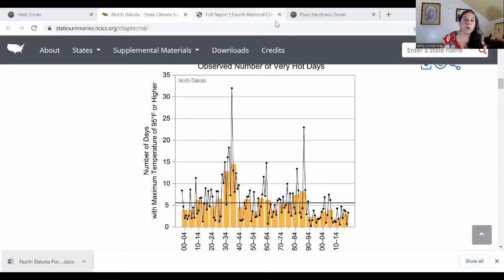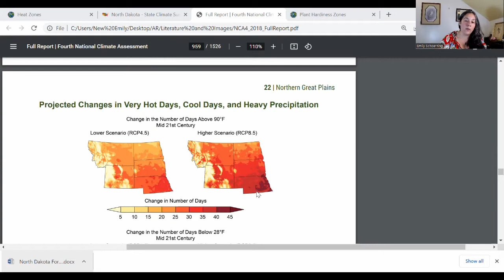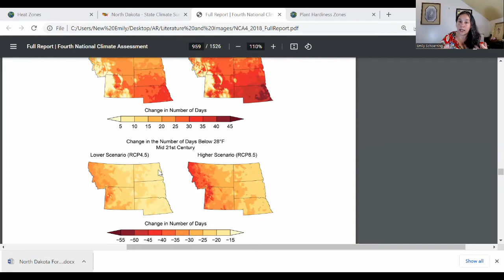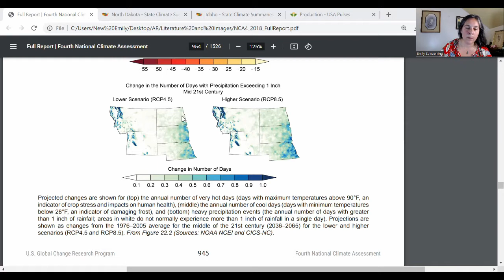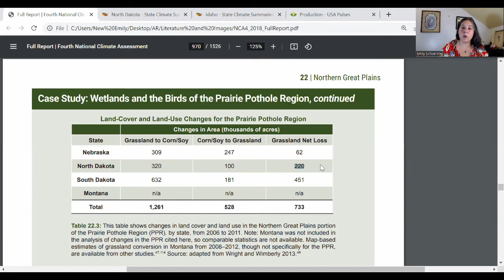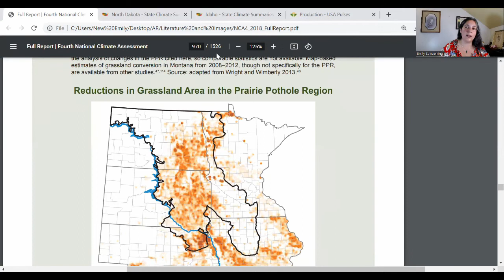2050 Climate Forecast for North Dakota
North Dakota, you're looking good.  There are challenges and changes ahead, but you're in a pretty sweet spot.  Many factors are converging to lead any reasonable person to see production gains in your future.  You are the most likely state to be able to grow contemporary pulse crops under future conditions- those are going to be very desirable!

(scroll to the bottom for the precipitation figures.  If you want to look at summer precipitation trends, I suggest the Kansas state breakdown)

(I don't use visuals from this website in the video, but I seriously love this technical manual.  All my pulse facts were checked against usapulses.org)